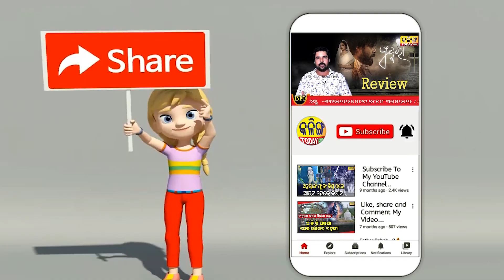ମହାପ୍ରସାଦକୁ ନେଇ ପୁରୀ ଦଇତାପତିଙ୍କ ବଡ କଥା । Kalinga Today Live ।